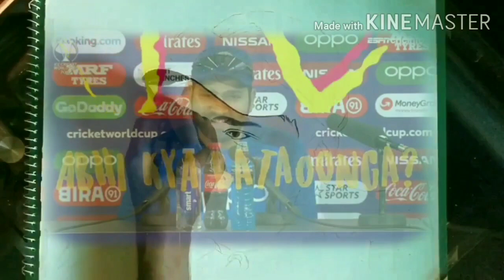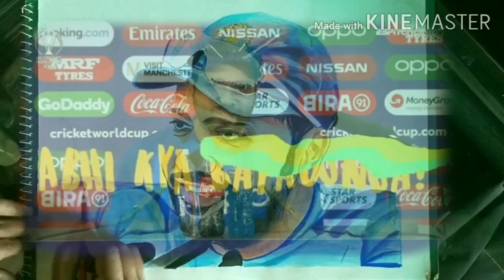Rohit sharma's painting birthday special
I uploaded this video as a tribute to Rohit Sharma on the occasion of his birthday.